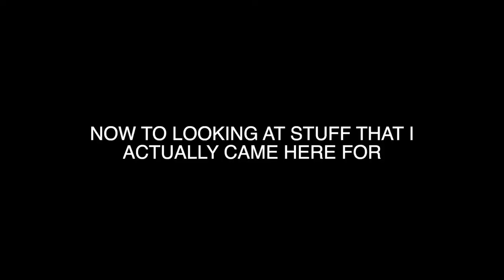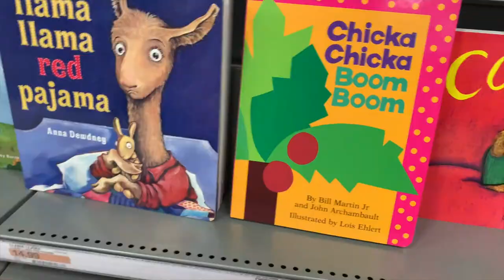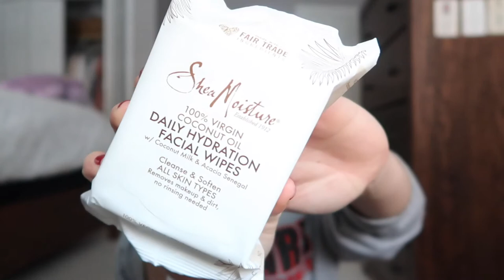VLOGMAS DAY 7: COME TO TARGET WITH ME! CHALLENGE TO ONLY BUY WHAT I WENT THERE FOR (shocking)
OF COURSE NOT!! its freakin impossible ugh. Everything mentioned in todays video is linked below.
xoxo
- K

shea moisture face oil
eyelash curler
facial wipes
black heals